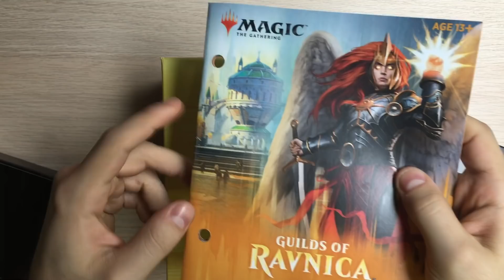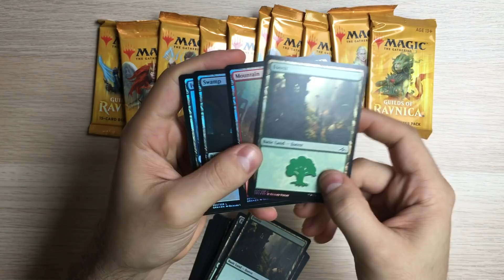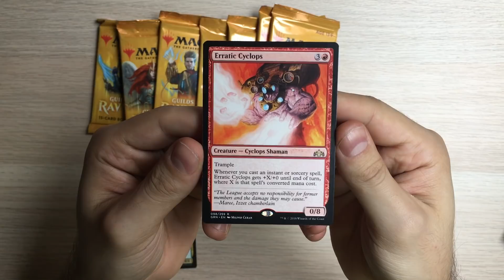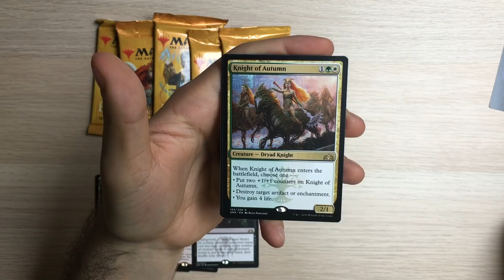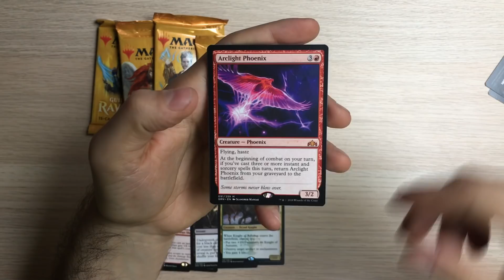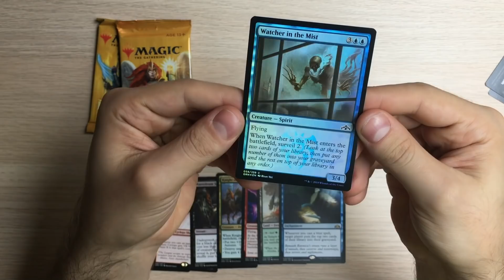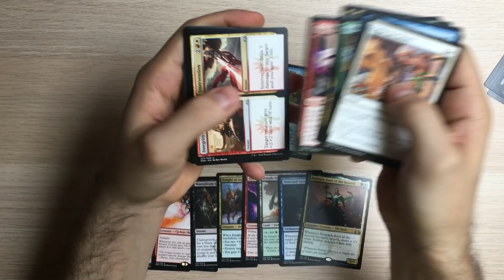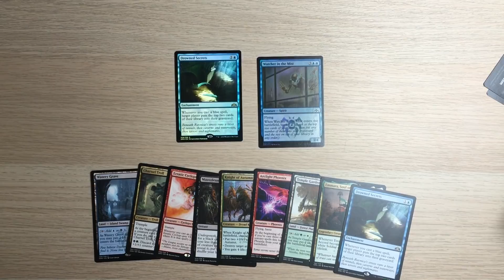GUILDS OF RAVNICA BUNDLE - UNBOXING